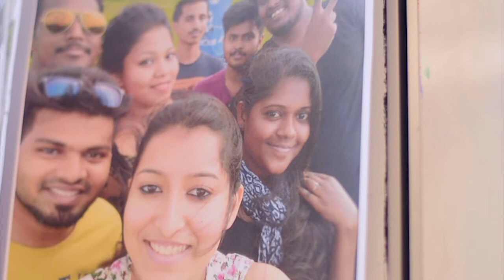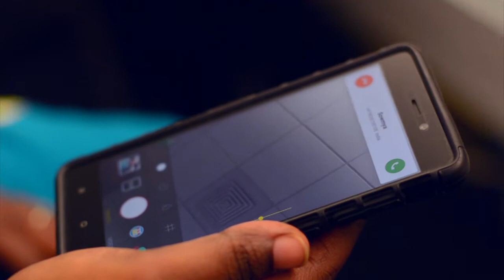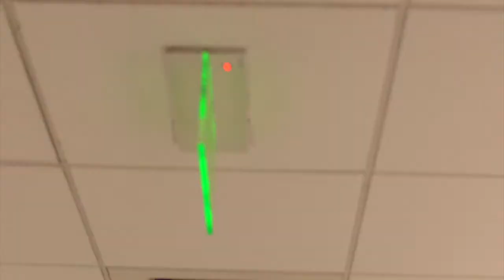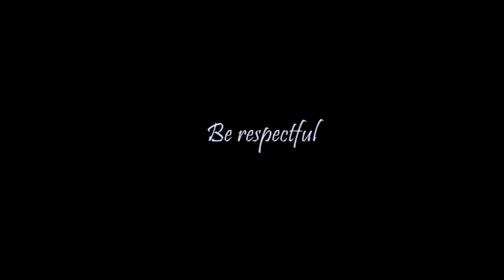Save Farmers - Short Film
Dedicated to our farmers try to do the need for them